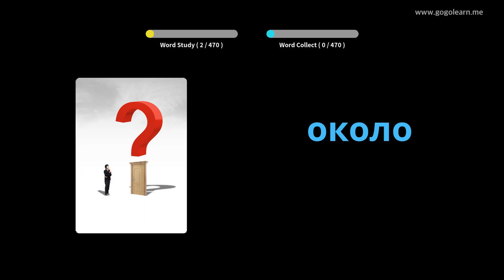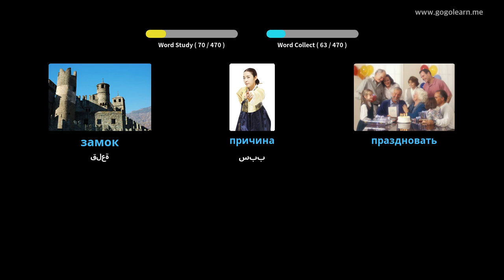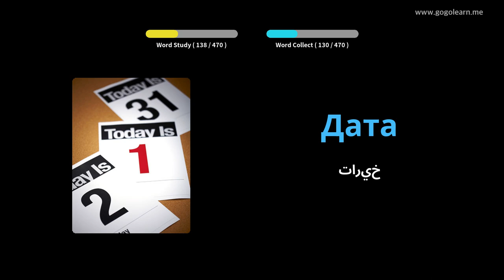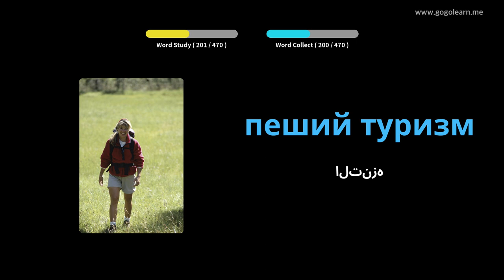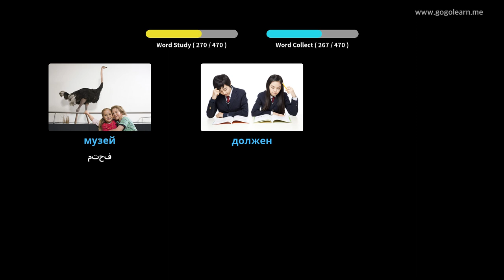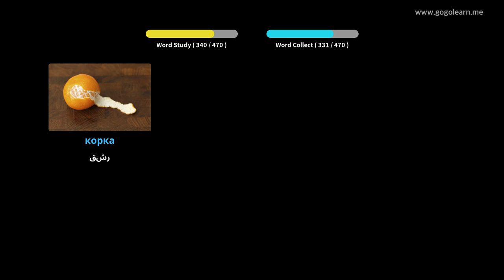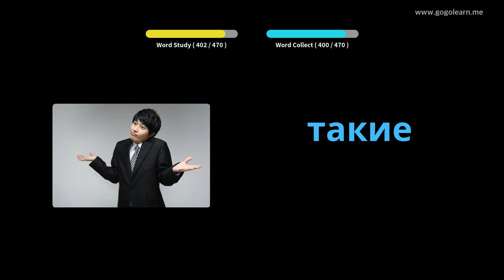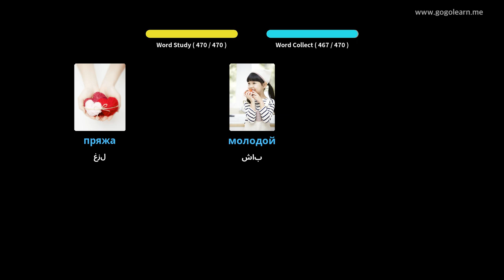تعلم الروسية من خلال الصور |المفردات الروسية مدرسة ابتدائية | Golearn